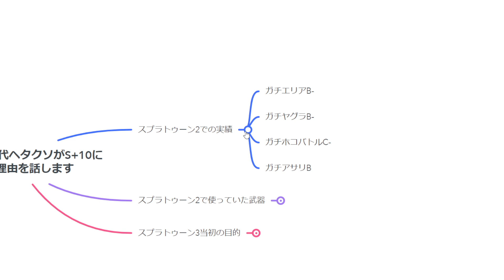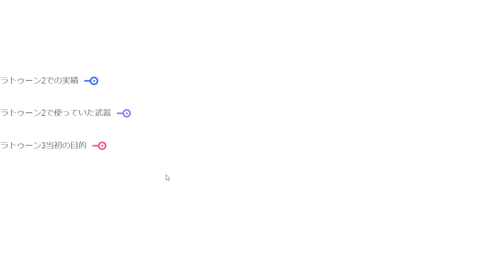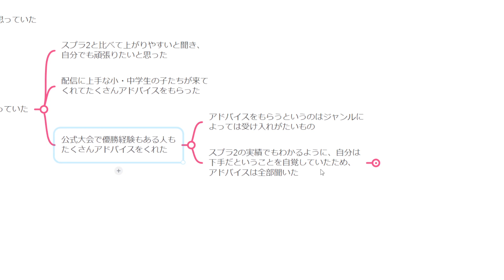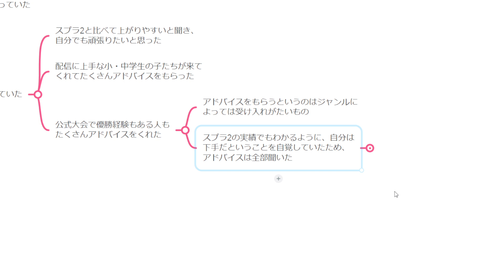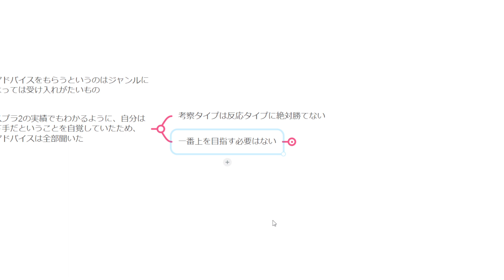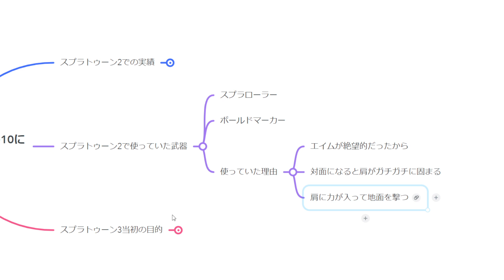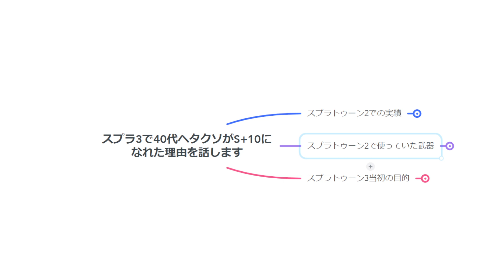スプラ3で40代ヘタクソがS+10になれた理由を話します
スプラトゥーン2で絶望的な実力だった下手おじさんでもスプラトゥーン3のバンカラマッチではS+10までスムーズに行けました。もらったアドバイス等公開します。

※平日11時30分～参加型サモランライブ配信、21時30分～参加型バンカラオープンorナワバリバトル配信をしています。
初見さん、初心者さん大歓迎ですのでお気軽にコメント下さい。